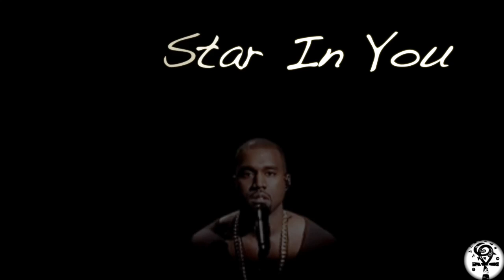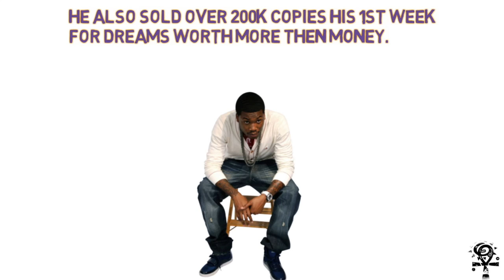Polar Opposites: (Pusha-T) Taurus v.s. Scorpio (Drake) and Numerology 6 explain. Pt.1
In this video we discuss the numerology 6. Drake being born on the 24 adds up to 6 which is ruled by earth. Meek Mill who is born on the 6th is mentioned in this video as well to correlate the relation in all this. Also in this video I'Il will be talking about Scorpios and Taurus and the feud they tend to have due to being polar opposites. You may have heard me talk about opposition/polar opposite  in other videos, this is a continuatinon for more understanding and also to show cycles when it comes to numbers and individuals.***